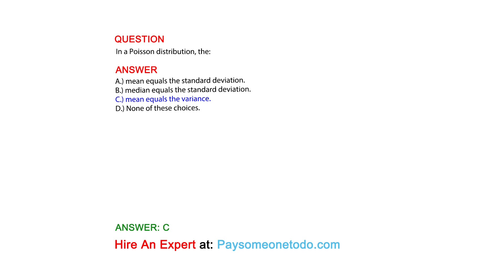In a Poisson distribution, the:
QUESTION

ANSWER:
A.) mean equals the standard deviation.
B.) median equals the standard deviation.
C.) mean equals the variance.
D.) None of these choices.